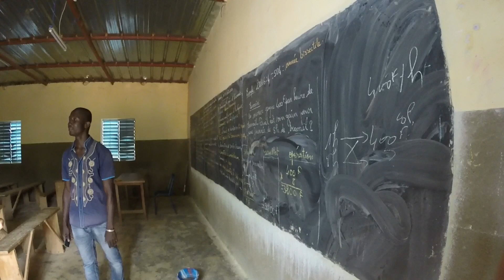Voyage au Burkina Faso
4 élèves de l'Ecole Centrale Nantes partent pendant 12 jours pour un voyage humanitaire au Burkina Faso (Diébougou) - Association CAB